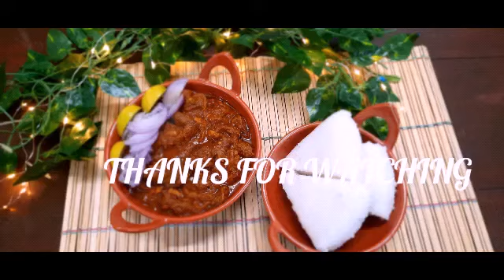NAADAN BEEF ROAST#CHAYAKKADA SPECIAL BEEF ROAST#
IN THIS VIDEO I MADE EASY AND TASTY RESTAURANT STYLE BEEF ROAST